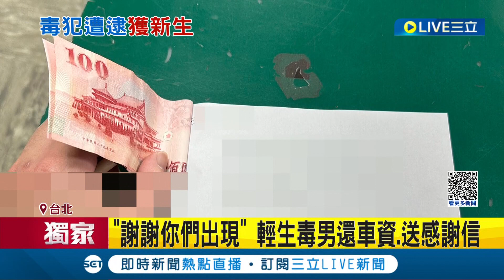鬼門關前拉一把! 毒男想輕生 落網時遞紙條"謝警出現" 台毒品氾濫年逮4萬人 警緝捕鬥智靠"三招"│【社會大小事】20230326│三立新聞台